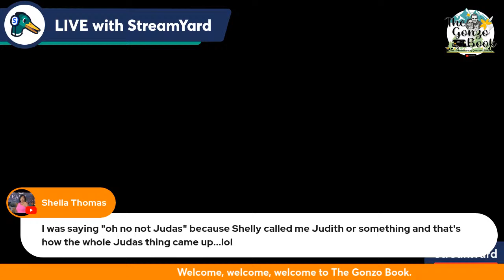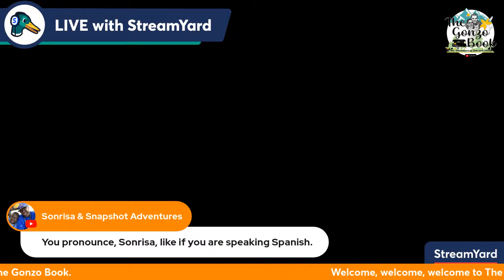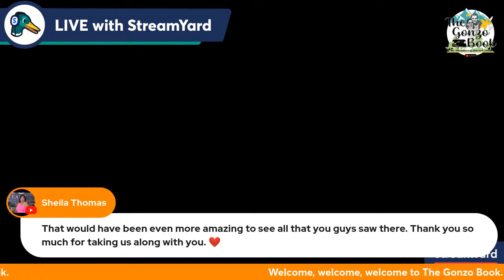L06-24 Total Eclipse viewing in Ohio, LIVE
We are here at the Youngstown Air Reserve Station Campground to observe the Eclipse.